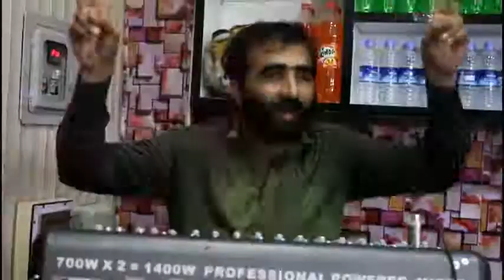Ch Riaz aa gya Riaz ul haq juj new song 2018 Mohsin Raza Hafiz Saleem & Company YouTube